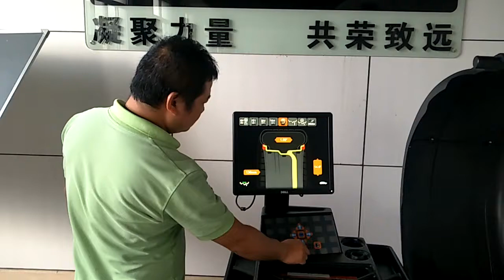Wheel balancer U-579 calibration video